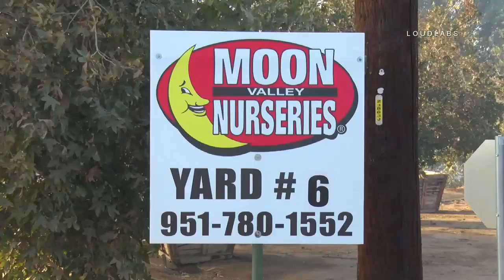Large Mulch Fire at Nursery / Riverside RAW FOOTAGE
RIVERSIDE - On Monday afternoon December 4th the City of Riverside Fire Department along with Cal Fire / Riverside County Fire responded to reports of a fire in the area of Washington Street and Hermosa Drive. The fire was reported shortly after 2:00pm at Moon Valley Nurseries Lot # 6 on Hermosa Drive just west of Washington Street. As of 3:30pm the fire was contained to a large mulch pile roughly 1/2 acre in size. The broke out as fire crews were already battling a roughly 10 acre brush fire which forced evacuations of residents in the area of Julian Drive and Idyllwild Avenue adding to the strain on resources. The cause of the nursery fire is under investigation however may have been cause by high winds and methane gas from the decomposing yard waste. No injuries were reported and no structures were reported threatened.